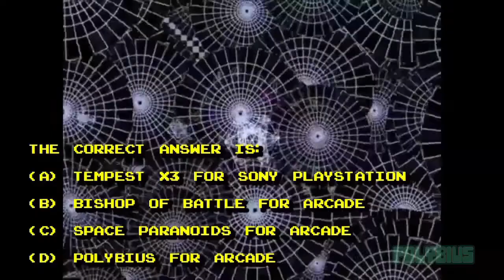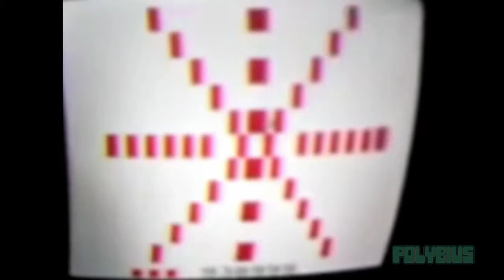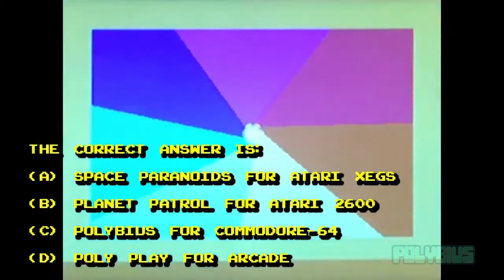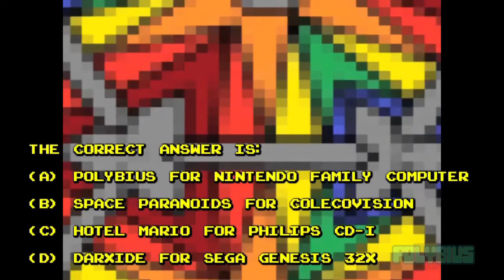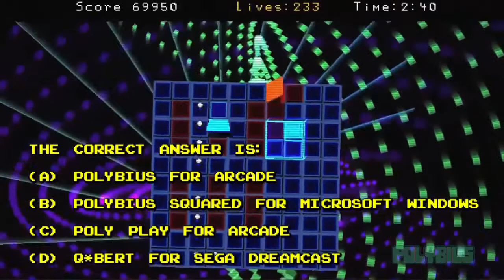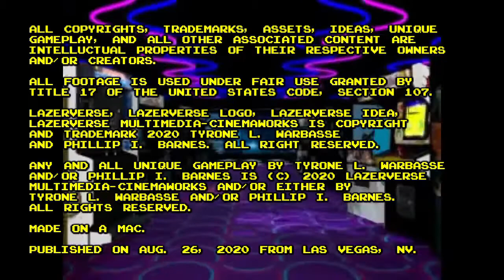Guess That Game! - Pilot Episode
Welcome to Lazerverse's GUESS THAT GAME! video game game show, where you, the viewer, can go ahead and guess the correct title of the video game footage shown! See how many titles you can guess correctly!

This is our PILOT EPISODE, so please excuse all of the rough edges, like bad footage, sound sync problems, spelling errors, volume errors, etc. This is what pilot episodes are for.

Lazerverse and all related content are copyright and trademark 2020 Tyrone L. Warbasse & Phillip I. Barnes.